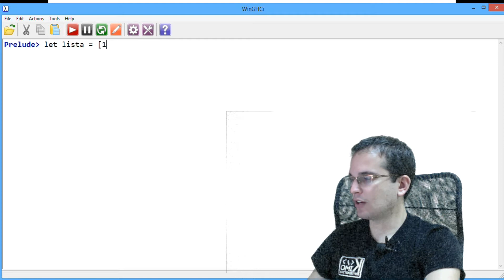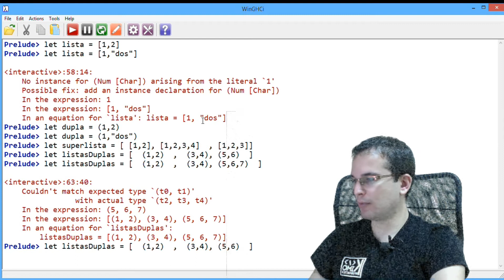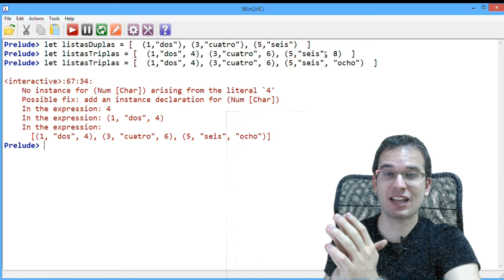Tutoriales Haskell - 14 Tuplas VS Listas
Como usar tuplas en haskell y la diferencia entre tuplas y listas

▼ HOLA MUNDO!!